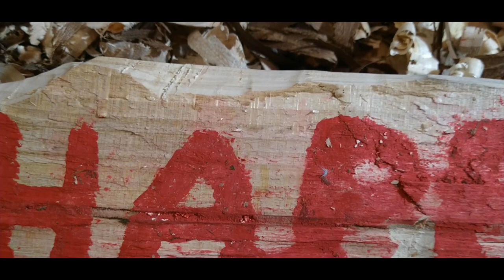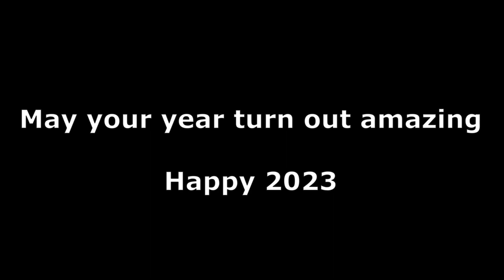Happy 2023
When traveling through the year, it's about the journey, not the destination.

I hope you have a wonderful upcoming year!